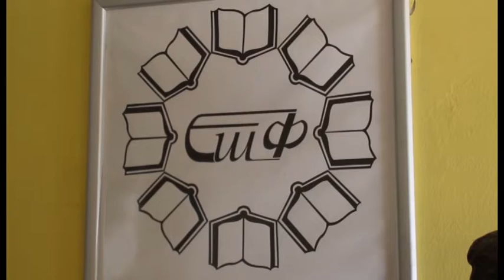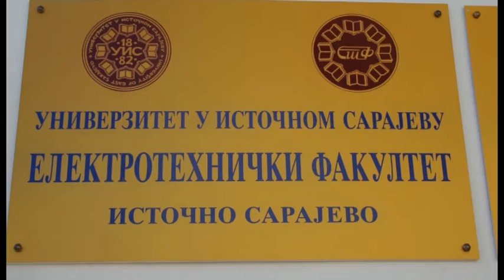Elektrotehnički fakulteta UIS posjeduje respektabilan laboratorijski kompleks - IMPULS ZNANJA 60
Na Elektrotehničkom fakultetu Univerziteta u Istočnom Sarajevu nastava se realizuje na tri studijska programa na prvom i drugom ciklusu. To su studijski programi: Elektroenergetika, Automatika i elektronika te Računarstvo i informatika. Dekan Ljuboje za studij elektrotehnike navodi kako se radi o jednom od rijetkih izlaznih profila koji su perspektivni na tržištu rada - AMT Studio